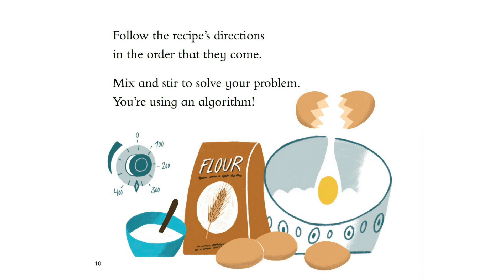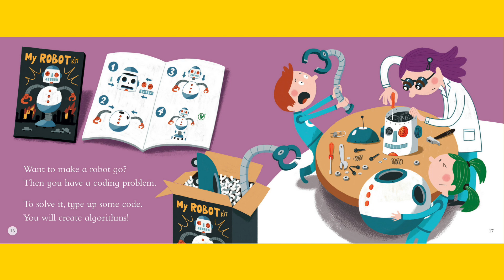Algorithms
Do you have a problem? Maybe you can use an algorithm to fix it! Learn about the codes all around us as you sing along to Code It!